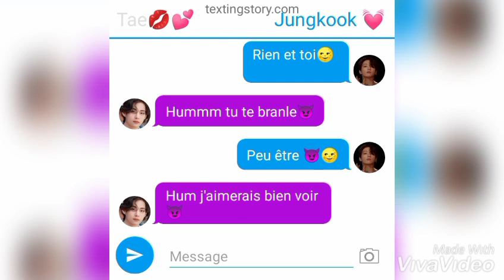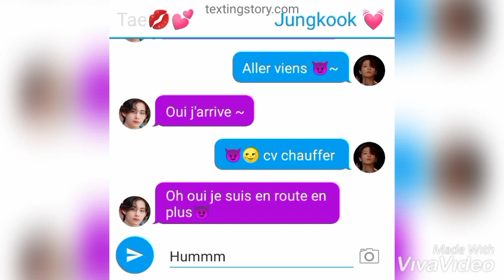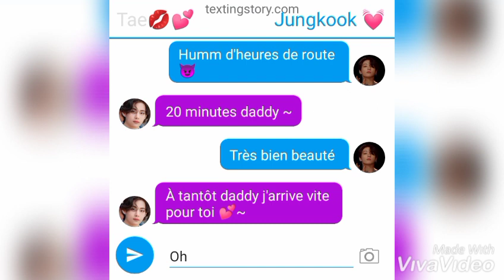KookV J'ai envie de jouer avec toi😈